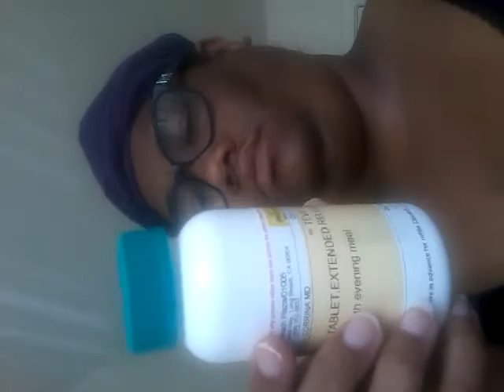Change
Talking about I need a change I done changed n fell into type 2 diabetes